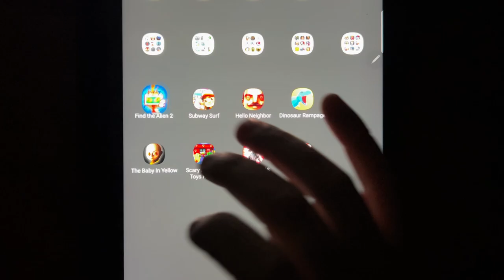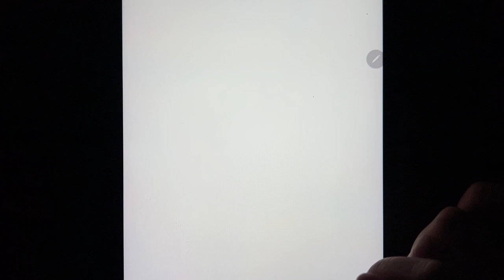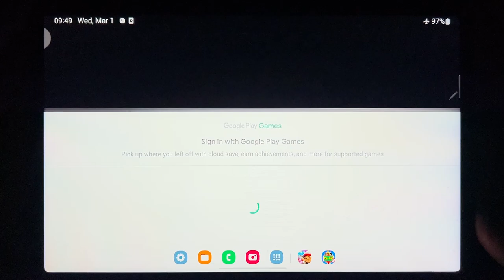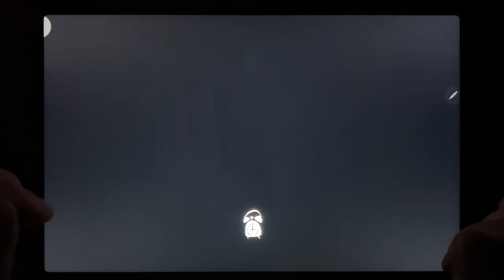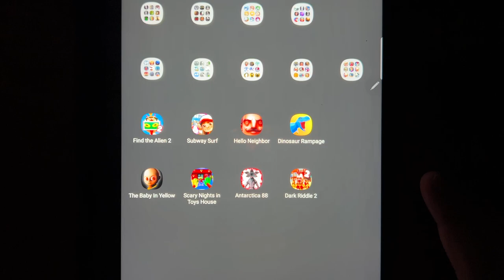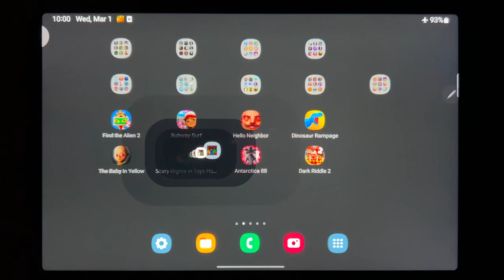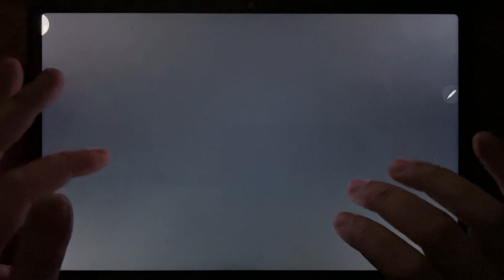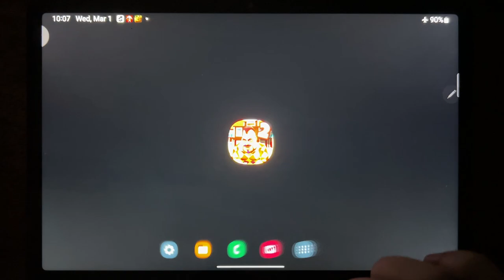Find The Alien 2, Subway Surf, Hello Neighbor, Dinosaur Rampage, The Baby In Yellow, Scary....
Find The Alien 2, Subway Surf, Hello Neighbor, Dinosaur Rampage, The Baby In Yellow, Scary Nights in Toys House, Antarctica 88, Dark Riddle 2